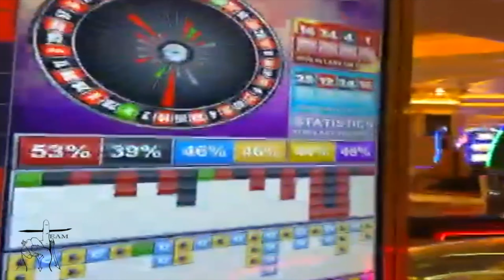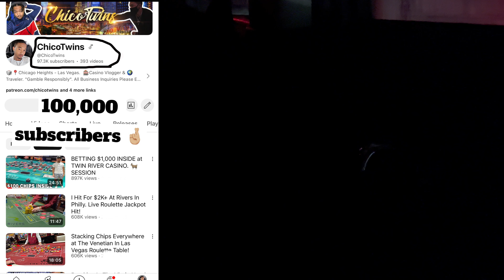Live Roulette At Turning Stone Resort & Casino. GAMBLING IN NEW YORK WITH SUBSCRIBERS. 100K SPECIAL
@ChicoGonzalez1MT    for part 2
Special thank you to Plaza Hotel in Las Vegas for always having us. Filmed 02/25/2024 At Turning Stone Casino New York USA - Please let them know CHICOTWINS sent you when visiting 🙏🏽🙏🏽 email in description.  If you are a Casino Host or Rep.
06devanair - Roulette Lovers
Z3R0 209 - Roulette Lovers
Cindy Mendez 3 & 18 Super Supporters

RAW FOOTAGE. I will be posting my Wins and Losses. All Gambling is Responsible and I bring what i can Afford to Lose which is key.

00:00 Intro
00:46 Driving To Casino
01:16 Gambling Begins
04:47 Table Turning